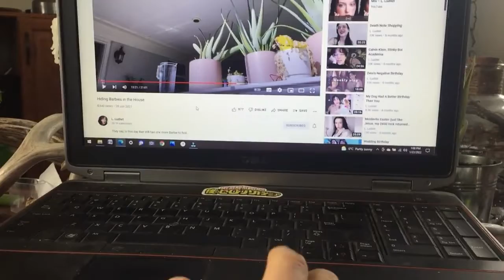Weekly Vlog 4 | Paint Catastrophe, Pets and Christmas Gifts!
Between Paint in the car and Clover Throwing up on the bed it's been a week!